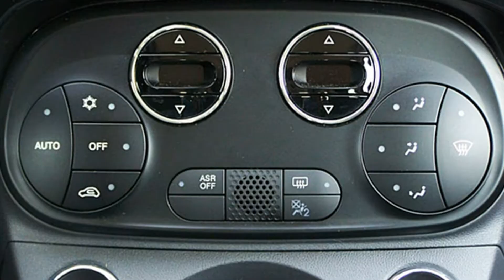Fiat 500C 1.2 8V Lounge 0J739871 Vesuvio Schwarz "Motor Village Berlin"